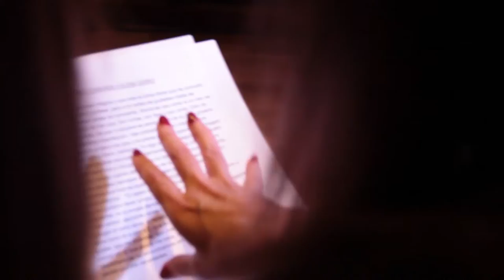CORRESPONDENCIAS 1 trailer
Trailer de la Obra de Teatro Ciclo Correspondencias
Curadora: Daniela Lozano

Correspondencias 1
Lectura de textos en vivo: Ingrid Pelicori, Horacio Peña.
Música en vivo y composicion: Ruben Ferrero.
Carlos Veliz, violoncello       Eduardo Riguetti, flauta y trompeta

Selección de Textos : Ingrid Pelicori
Franz Kafka, Edith Piaf, Marcel Cerdan
Diseño de luces: David Seiras
Diseño Grafico: Federico Sellanes
Dirección y Producción: Daniela Lozano